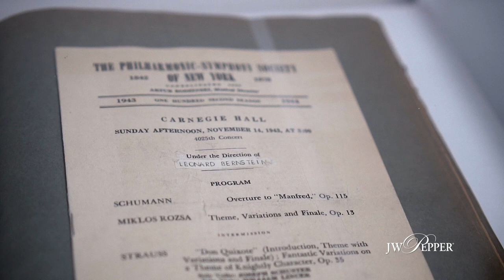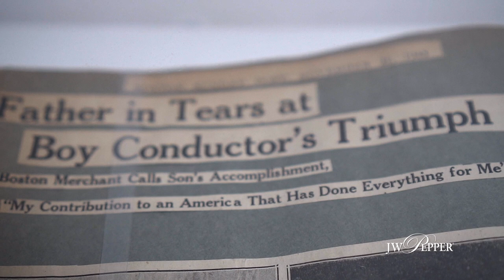The Leonard Bernstein Exhibit: Carnegie Hall Debut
Leonard Bernstein got his big break when he was 25 years old. A display at the National Museum of American Jewish History shows how an unexpected concert appearance by Bernstein warranted a front-page story in The New York Times.  Associate Curator Ivy Weingram shared the details during a tour of the “Leonard Bernstein: The Power of Music” exhibition.

Produced by Celena McAfee & Jen Tolnay
Filmed by Rocco Richardson, Frank Guardino & Theresa Forcellini
Filmed on location at the National Museum for American Jewish History, Philadelphia, PA
Interviewer: Mary Rogelstad
Featuring: Ivy Weingram, National Museum for American Jewish History, Philadelphia, PA